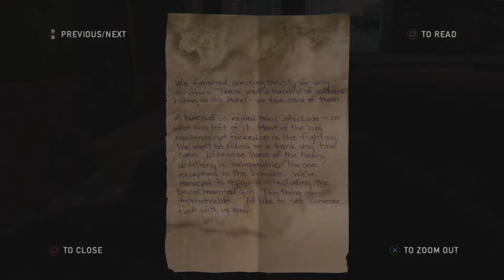"Dawn of the Wolf" - The Last Of Us Remastered [PS4] - Part 13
Part 13: Ellie finally gets a weapon. Joel and Ellie fight through the hunters in order to get to the bridge.

A Non Commentary Playthrough of the PS4 Remastered version of the Last Of Us. A HD gameplay of this epic adventure, battling both the living and even worse the infected dead.

The Last of Us is an action-adventure survival horror video game developed by Naughty Dog and published by Sony Computer Entertainment.
It was released for the PlayStation 3 worldwide on June 14, 2013. It has won over 10 BAFTA Games awards for best Game.

Developer:
Naughty Dog

Composer:
Gustavo Santaolalla

Designer:
Jacob Minkoff